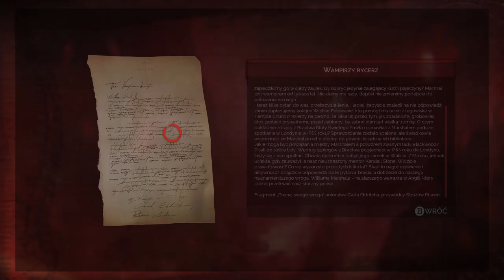Zagrajmy w Vampyr odc 18 - Błąd Swansee'ego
W tym odcinku Londyński Wąpierz, dowiaduje się, kto stoi za plagą skali.